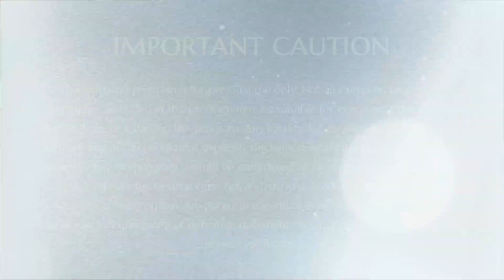The Power of Will over Memory || IA || 12 Dec 2010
Name Of The Program : Inner Awakening
Session on: Memory
Date : 12 December 2010
Venue :  Adikailaasa, Bengaluru, India

This video is a short session on memory where Supreme Pontiff of Hinduism HDH Nithyananda Paramashivam explains about Power of one's Will over the logic to work on memory and drop, which helps to come out of all the ideas put in us by the society and renounce.